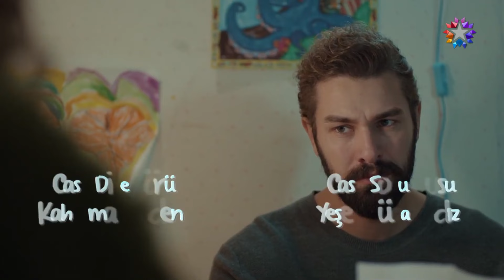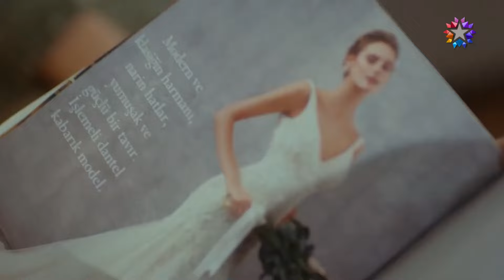El Amor De Nejat Y Kayra 💗 | Mi Dulce Mentira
El Amor De Nejat Y Kayra 💗 - VAMOS A JUGAR

Todo comienza con una dulce mentira...

Abandonado por su esposa, las mentiras de Nejat comienzan con las historias que le cuenta a su hija para que no se sienta triste. Pero a medida que Kayra crece, estas mentiras se vuelven inextricables. Nejat, que está atrapado en un rincón con las cartas que escribió de boca de su madre, piensa que todo ha llegado a su fin, pero su camino se cruza inesperadamente con Suna. Con la entrada de Suna en sus vidas, el mundo tanto del desvalido padre Nejat como de Kayra, que ya no quiere nada más que a su madre, cambia por completo. Suna y Nejat se encuentran en un dulce juego que nunca esperaron.

PRODUCIDO POR: O3 Media
DIRECCIÓN: Baris Ercetin
ESCENARIO: Deniz Dargi, Cen Bogatur, Cem Görgec, Murat Taskent

Los actores:
Nejat: Furkan Palalı
Suna: Aslı Bekiroğlu
Kayra: Lavinya Ünlüer
Şevket: Ahmet Saraçoğlu
Hande: Gonca Sarıyıldız
Saniye: Aslı İnandık
Rafet: Sadi Celil Cengiz
Serkan: Ali Yoğurtcuoğlu
Burcu: Seda Türkmen
Hayri: Cem Zeynel Kılıç